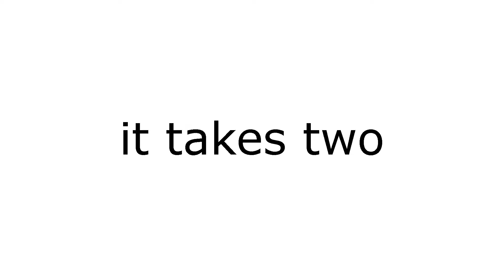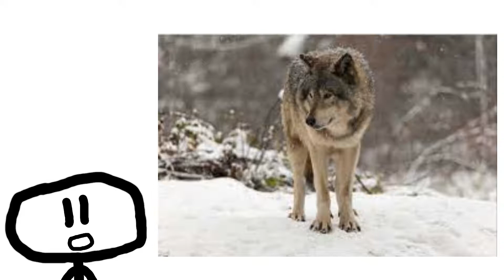Reviewing 5 game mechanics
Every game producer tries to give their games interesting concepts or mechanics that leave the player baffled. The games I'm talking about are: Before your eyes, Zelda Breath of the wild, Watch dogs legion, It takes two and Bugsnax. Another example of crazy mechanics would be the controls from Manual Samuel. My favorite mechanic is the structureless storyline from Zelda BOTW which allows you to finish the game anytime.